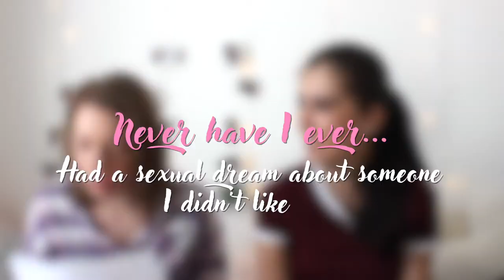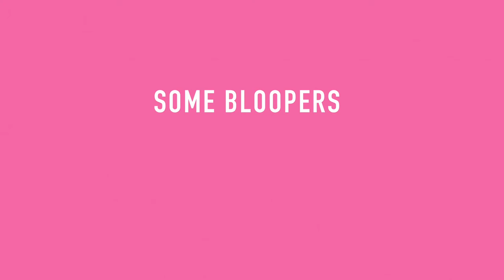DIRTY NEVER HAVE I EVER with Emily | Viki Wishes